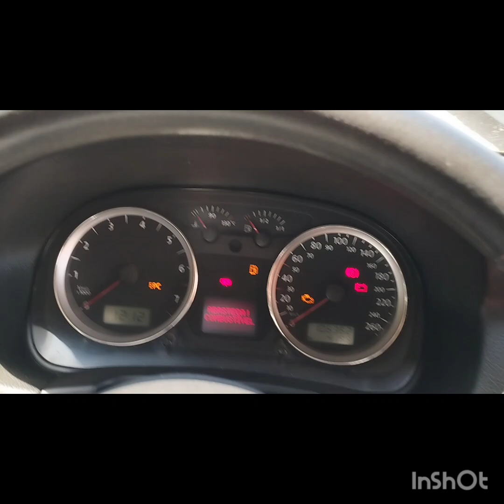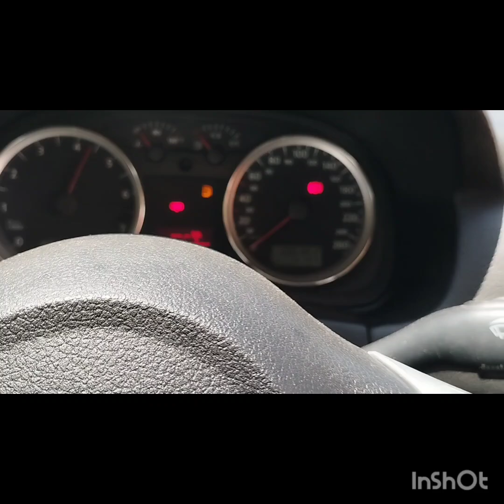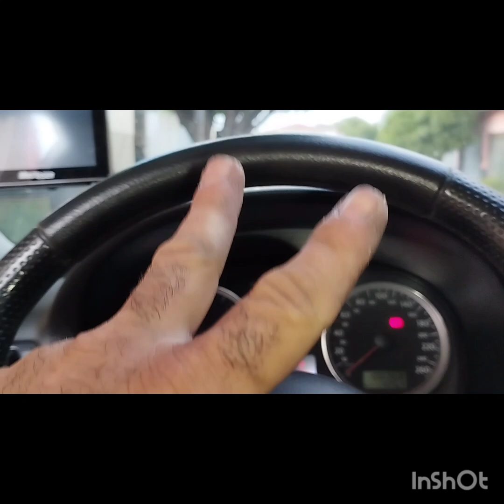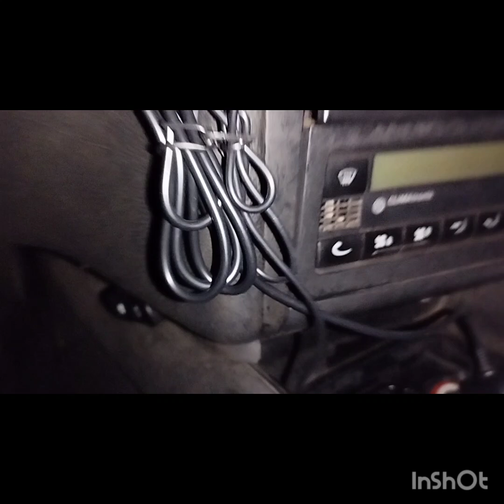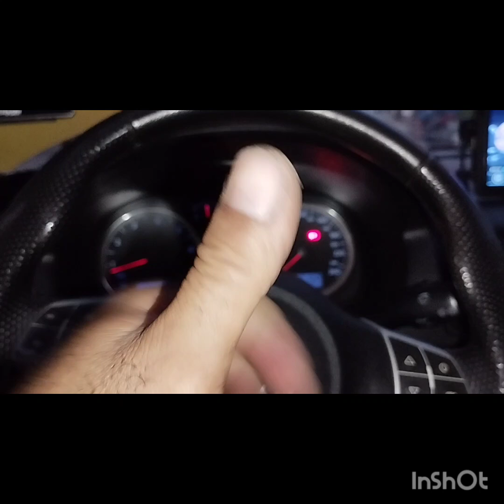Instalação do Difusor escapamento Do Golf passo a passo super dicas manual de instalação no vídeo...